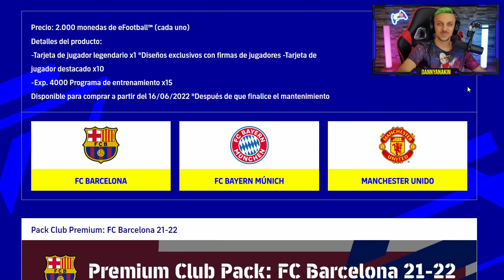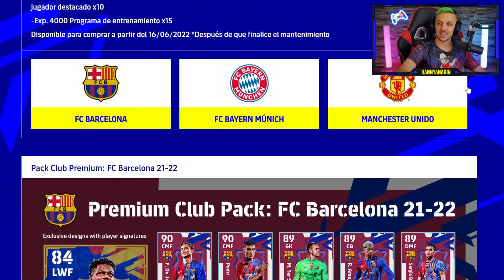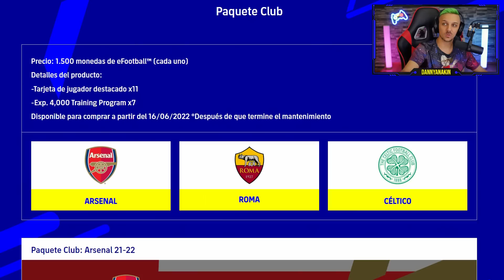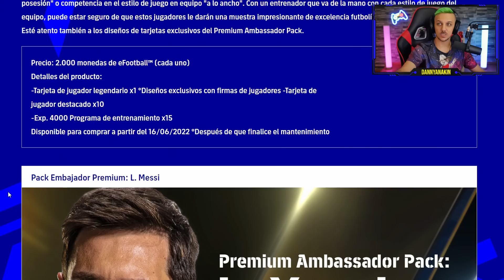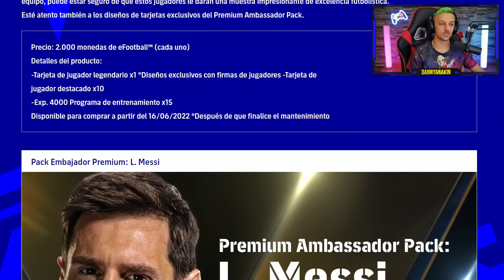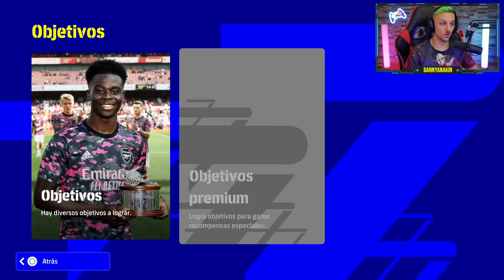🚨 ¡¡GRANDES NOTICIAS SOBRE LA TEMPORADA 2 Y LOS OBJETIVOS PREMIUM!! | EFOOTBALL 2022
¡¡Muchas novedades para la temporada 2 de Efootball 2022!! La temporada 2 de Efootball 2022 llega la semana que viene y konami ha detallado los nuevos packs que van a llegar con muchos jugadores destacados.
¿Quieres saber cuales son? Te lo cuento todo en este vídeo.